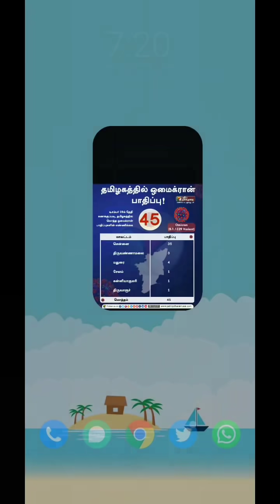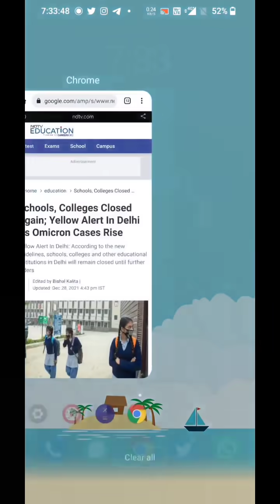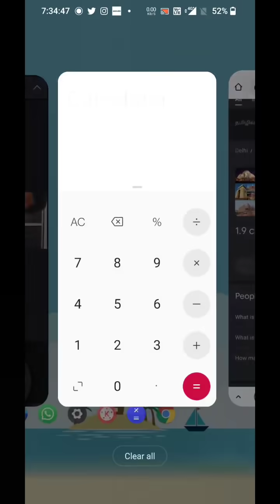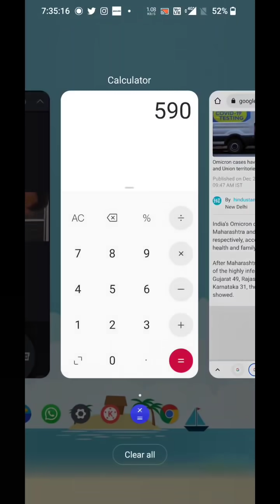WILL SCHOOLS BE CLOSED IN TAMILNADU? | TAMILNADU OMICRON COVID LATEST NEWS SCHOOL